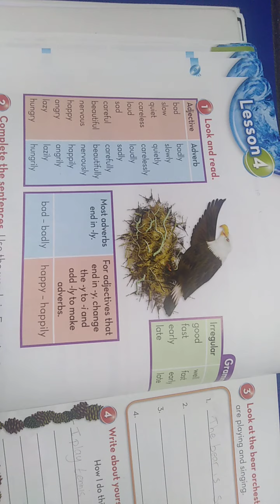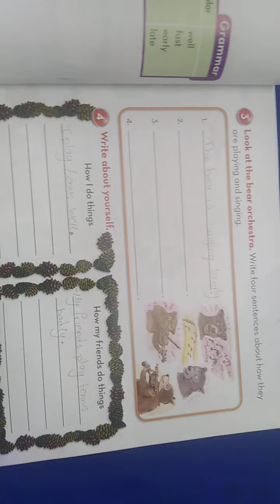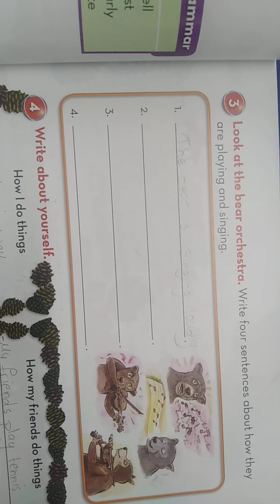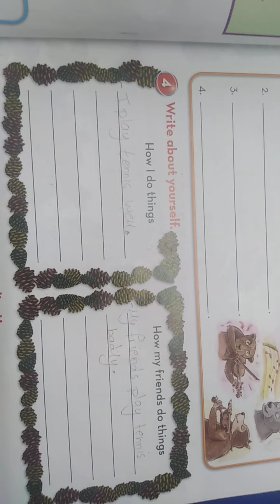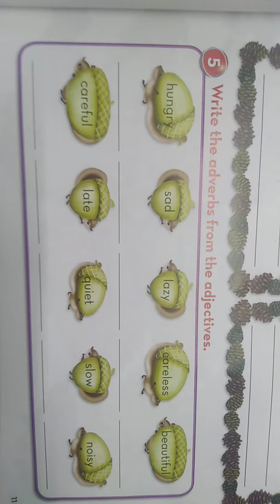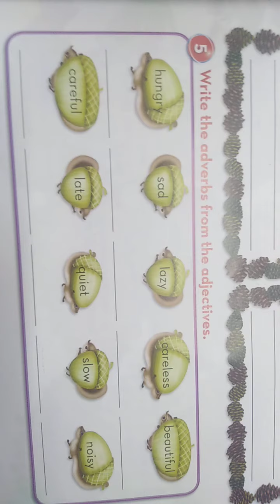English /4th grade (A, B, C, D) adj, adv exercises lesson 4 Tuesday 29th Sep